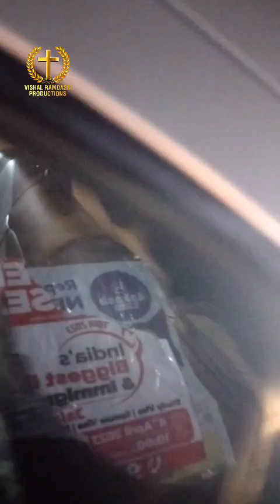कल की पहली night meeting के बाद देखिए Live view March 17, 2023 Ankur narula ministries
कल की पहली night meeting के बाद देखिए Live view

hallelujah hallelujah.

ini